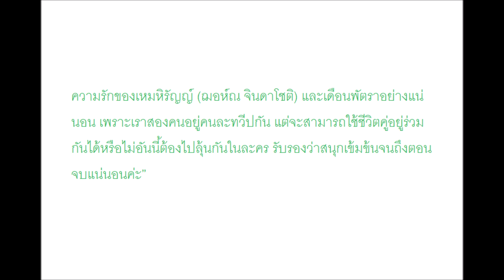“พิม” ปลื้ม! “ลูกไม้ลายสนธยา” เข้มข้น พาเรตติ้งพุ่ง 5.7